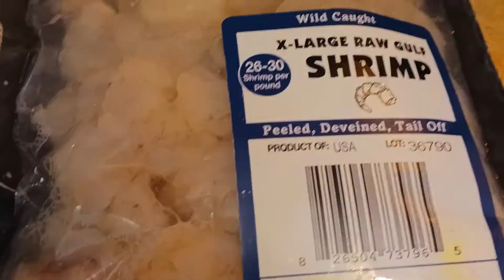খুব সহজ আর ঝটপট রান্না করে ফেললাম পুইশাক আর আলু দিয়ে চিংড়ি মাছের ঝোল